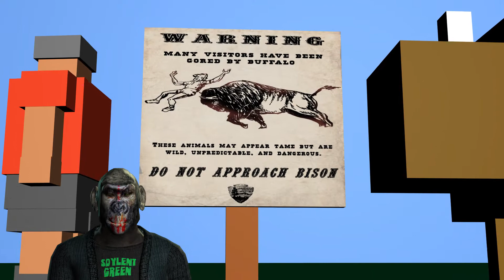Buffalo Attack Prevention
Measures can be taken to lessen chances of a Buffalo or Bison attack.